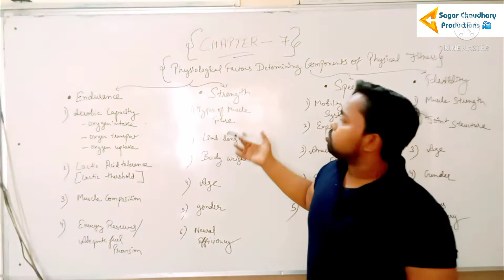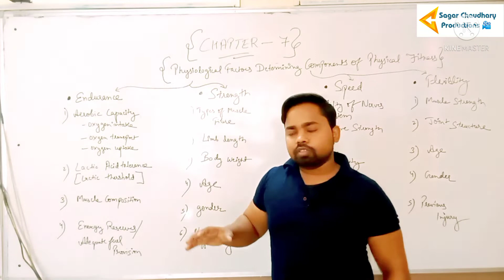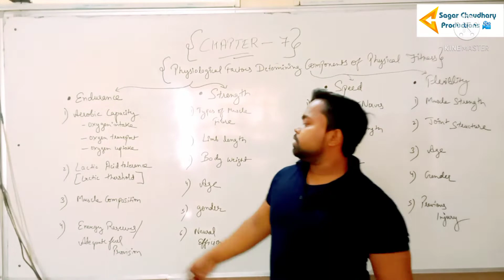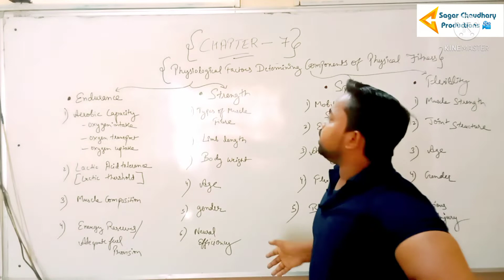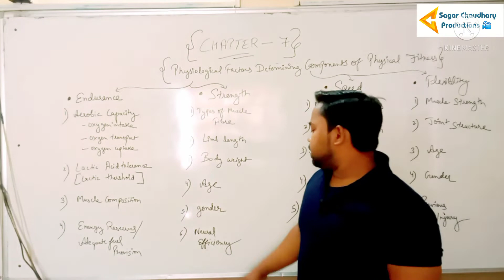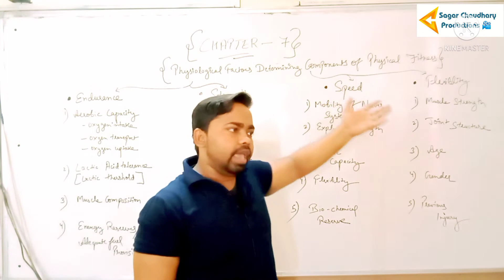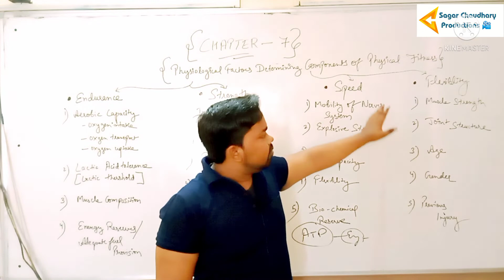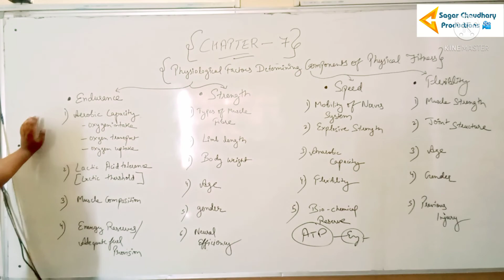Chapter-7 | Sagar Chaudhary | Physical Education | Class-12 | Physiology and injuries in sports - 2